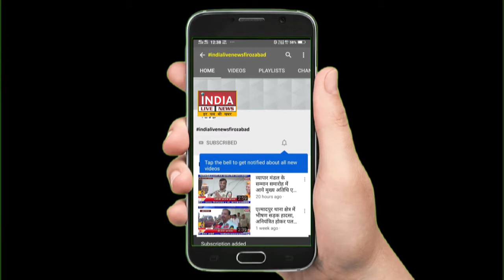उप चुनाव के लिए सभी राजनैतिक पार्टियों ने की तैयारियां शुरू